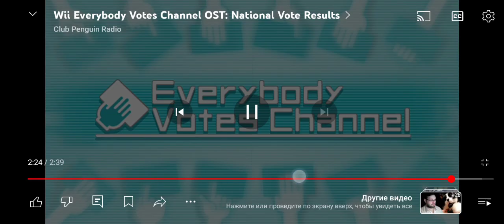31 марта 2024 г.(3)